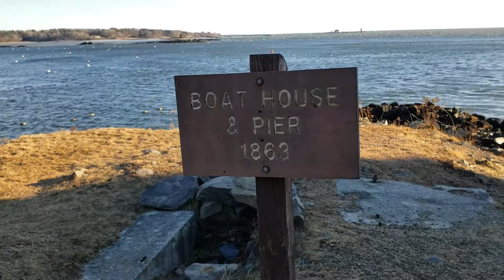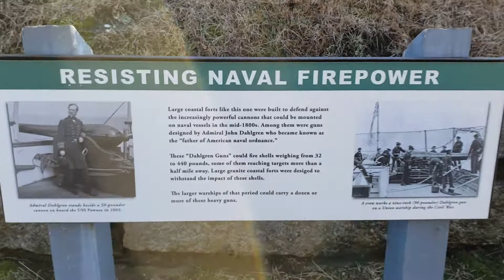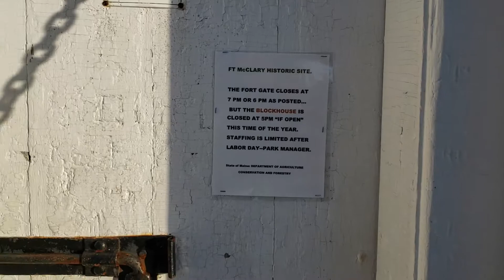Fort McClary - Kittery Point, Maine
19th Century Fortress, Caponier & Battery on the Atlantic Coast / New England (USA)